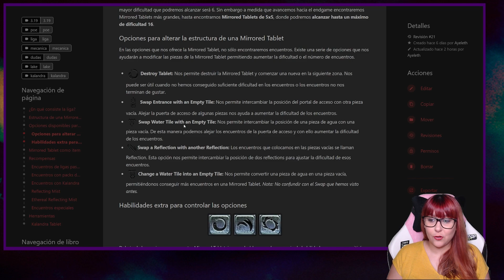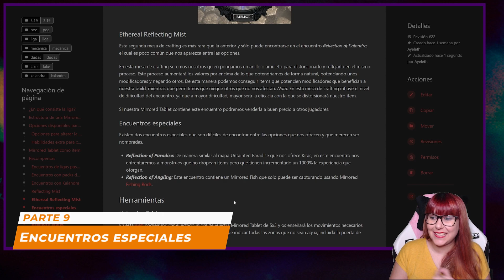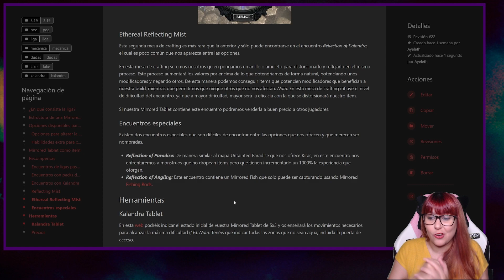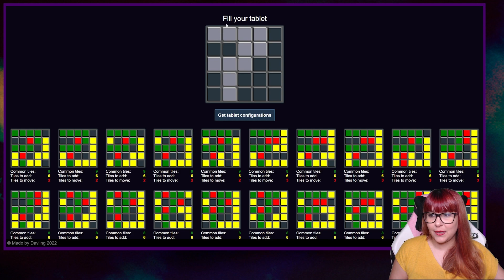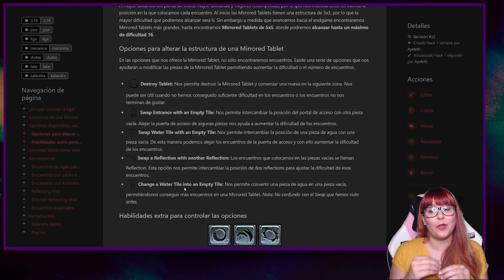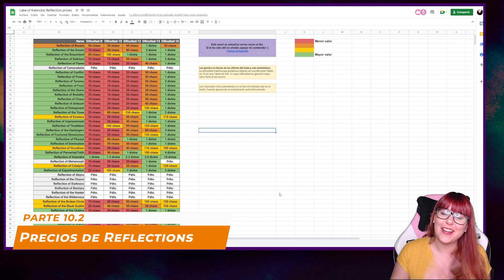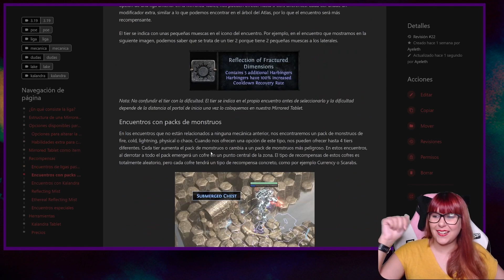Guia Rapida: Liga Lake of Kalandra en 15 minutos + Excel Precios | Path of Exile 3.19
En este video hablamos de la liga Lake of Kalandra, y tratamos de resolver todas las posibles dudas sobre el funcionamiento de su mecánica. ¿Cómo configurar encuentros? ¿Cómo saber el precio de las Mirrored  Tablet? Estas y más dudas podrás descubrirlas aquí.

Gracias por verme. Si te ha gustado los likes ayudan a saberlo :)

00:00 Intro
00:10 ¿En qué consiste la liga?
00:31 Estructura Mirrored Tablet
01:36 Opciones disponibles
03:46 Habilidades especiales
05:13 Mirrored Tablet como item
06:17 Encuentros de ligas anteriores
07:03 Encuentros con packs de monstruos
07:48 Encuentros con Kalandra
08:06 Reflecting Mist
08:46 Ethereal Reflecting Mist
09:44 Encuentros especiales
10:33 Herramientas
10:43 Configurar la Tablet
13:05 Precios de Reflections (Excel)